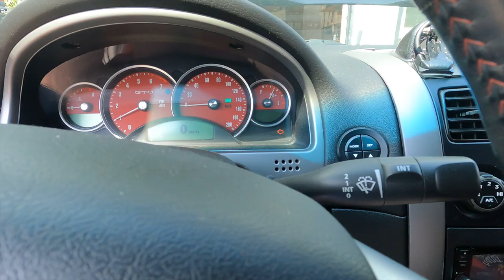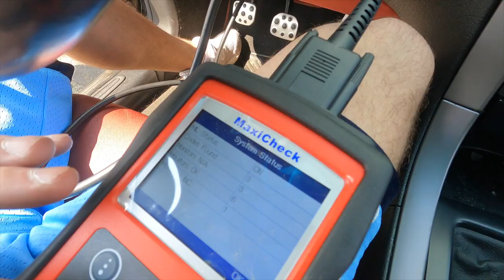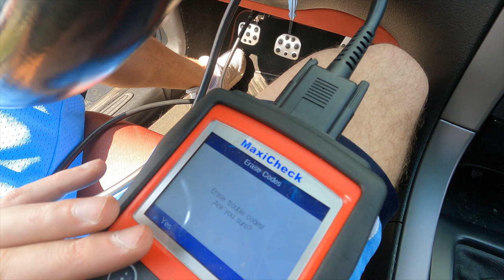Just F&%king Work! Solving GTO issues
Made some headway on the GTO. Solved some check engine light stuff, found vacuum leaks, and might get it tuned soon! (its scheduled!) The car is running better, so hopefully it's heading in the right direction. See you soon with the dyno results!

0:00 intro
2:46 fuel pressure/injector test
6:15 testing coil packs
9:13 vacuum leak check
13:06 clearing check engine light up
16:09 post ride update
17:32 outro